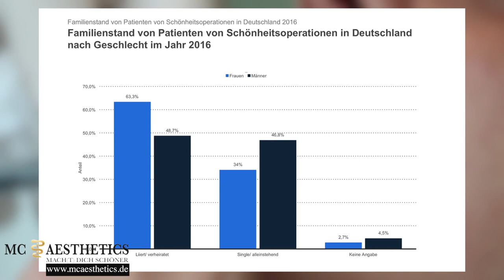Natürlicher Lippenaufbau | Mc Aesthetics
natürlicher Lippenaufbau durch Plastische Chirurgen ? Worauf muss geachtet werden ? Wie sollte eine natürliche Lippen aussehen ? natürlich mit einer
Plastische und Ästhetische Chirurgie

Mc Aesthetics
Clevischer Ring 61
51063 Köln
Mo-Fr 10-20 Uhr
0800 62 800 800 (kostenfrei)